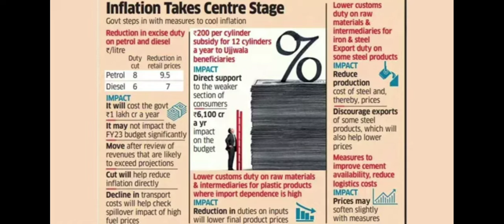this is how we are responsible for inflation... must watch .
i always used to say.. we are responsible for high inflation ..
 we spends more money and so on so.. on

that's why demands get increased and when everyone is ready to pay then obviously price will also gets high.

2 to 3 year's ago we Don have payment portal like paytmcash googlepay etc.

so inflation was quite less but now when everyone has cash in their smart phones everywhere they are ready to pay their money without thinking about it..

even it's not important too much..

you no need , to pay. you made full by these payments portal app now you are habituated... you can't do anything...

it will take time to take control of by us